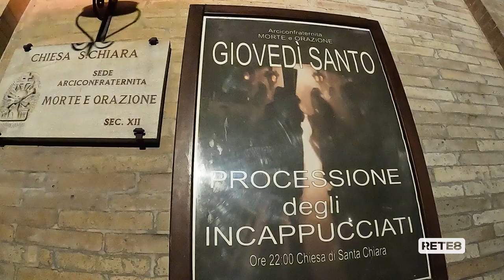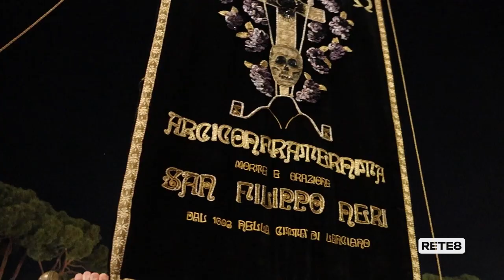Lanciano - La processione degli Incappucciati